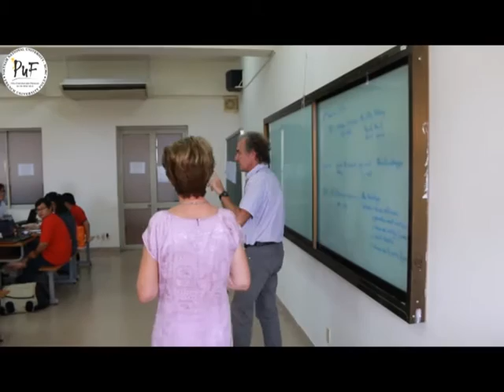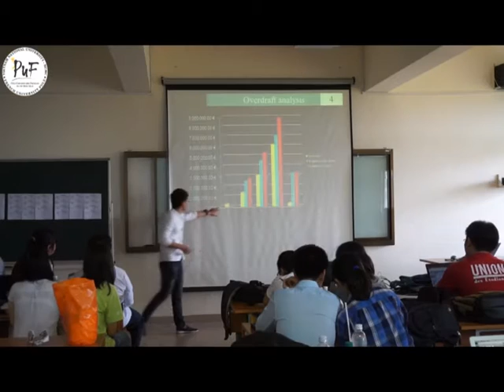Marie Christine Monnoyer - Business Game (PUF-HCM)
Here is an interview of Marie-Christine Monnoyer, professor at the PUF and at University Toulouse 1 Capitole - IAE de Toulouse.

Turn the subtitles on !

Pôle Universitaire Français de Ho Chi Minh Ville - 2015 (PUFHCM)